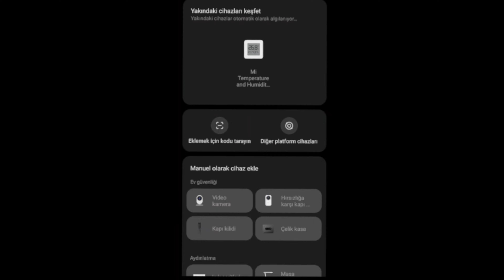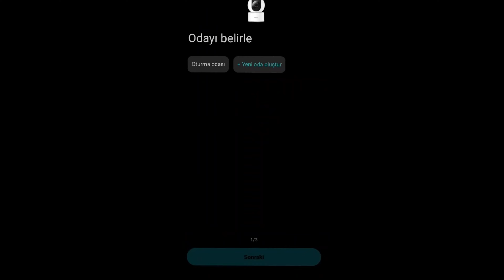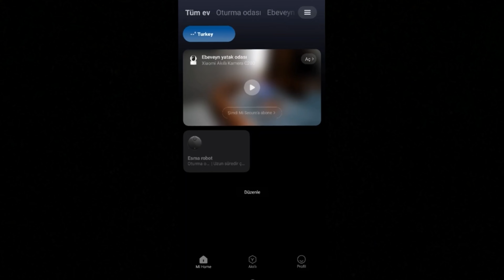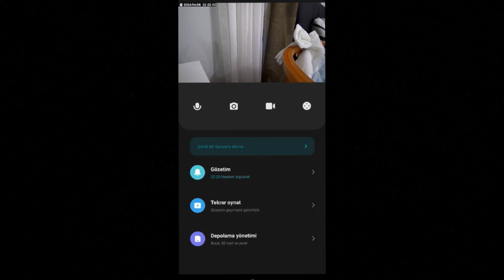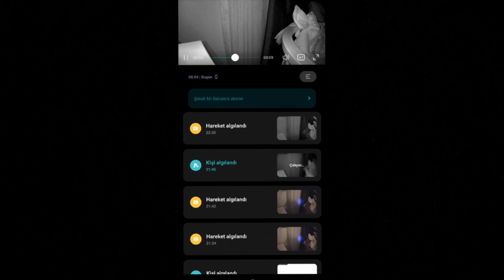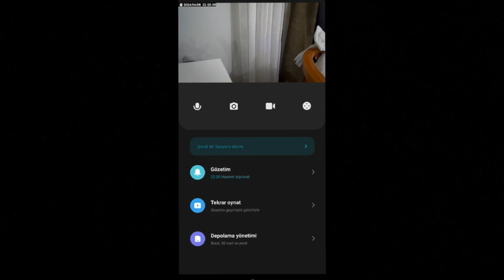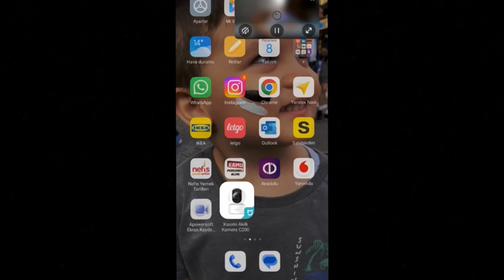Xiaomi Smart Kamera C200 | Xiaomi İp Kamera | Xiaomi Bebek, Güvenlik Kamerası | Kurulumu ve Ayarları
Xiaomi IP Kamera Kutu Açılımı ve Kurulum Rehberi

Merhaba arkadaşlar! Bugün sizlerle Xiaomi IP kameranın kutu açılımını ve kurulumunu yapacağız. İlk olarak kameranın özelliklerine kısaca değinelim. Xiaomi IP kamera, duvara montaj imkanı sunan ve isteğe bağlı olarak ters kullanılabilen bir yapıya sahip. Ters kullanımı seçtiğinizde, ayarlar menüsünden görüntüyü düzeltebiliyorsunuz.

Kamerayı Mi Home veya Google Home uygulamaları üzerinden kolayca bağlayabilirsiniz. Bu kamera ayrıca 256 GB’a kadar microSD kart desteği ile geliyor. Kutu içeriğinde kamera dışında montaj için gereken sabitleme aparatları ve kablolar yer almakta.

Kurulum Aşamaları:

Kameranın altında yer alan koruyucu bandı çıkarın.
Mi Home uygulamasını açın ve sağ üst köşeden "cihaz ekle" seçeneğine tıklayın.
Sol alt köşeden kamera seçeneğini bulup, kameranın altındaki QR kodunu okutun.
SD kart yuvasının yanında bulunan küçük deliğe 5 saniye süreyle basılı tutarak cihazı sıfırlayın.
Ekrandaki yönergeleri takip ederek cihazı Wi-Fi ağına bağlayın ve kurulumu tamamlayın.
Cihaza bir isim vererek hangi odağa yerleştirdiğinizi belirleyin.
Uygulama Üzerinden Kullanım:

Kamera görüntüsünü yukarı-aşağı kaydırarak kontrol edebilirsiniz.
Ses açma-kapama, fotoğraf çekme ve video kaydetme gibi fonksiyonlar uygulama üzerinden gerçekleştirilebilir.
Kayıtlı anları geri izlemek için SD kartınıza kaydedilen içerikleri gözden geçirebilirsiniz.

Diğer Özellikler:
Görüntü kalitesi, ses ayarları ve gece görüş modu gibi birçok ayar uygulama üzerinden yapılabilmektedir.
Zamanlayıcı özelliği sayesinde kameranızı belirli saatlerde otomatik olarak çalıştırabilir veya kapatabilirsiniz.
Umarım bu video sizler için faydalı olmuştur. Eğer herhangi bir sorunuz varsa, lütfen yorumlarda bana yazmaktan çekinmeyin. Kameranızı en iyi şekilde kullanmanızı dilerim. Herkese iyi seyirler dilerim!

Önemli Anlar:
00:01 Kutu Açılımı ve İçerik Tanıtımı
00:21 Fiziksel Özellikler ve Montaj
01:38 Yazılım Kurulumu ve Ayarları
03:09 Kamera Fonksiyonları ve Kullanımı
04:14 Günlük Kullanım ve Geri Bildirimler
05:34 Gece Görüşü

-Ortaklık veya reklam değildir.